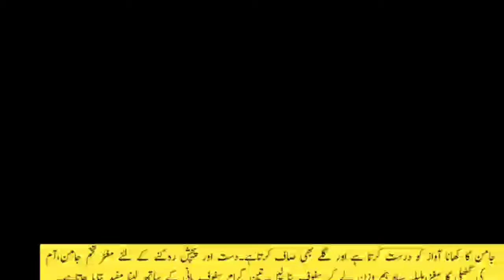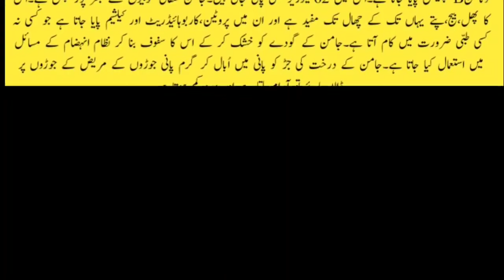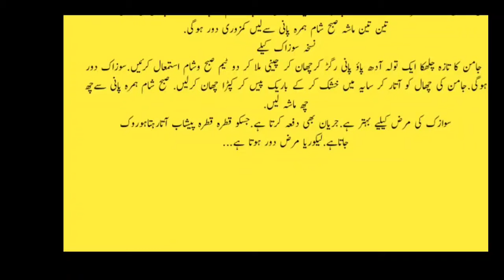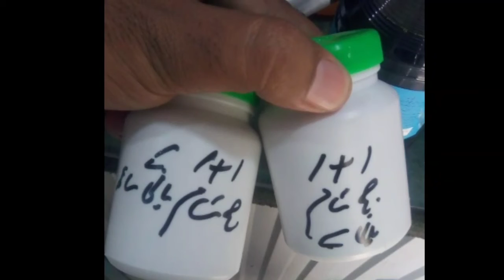Jaman k herat angez fayde 2020 ! Health benefits of jamun ! Ik official !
ہمارے دوسرے چینل کو سبسکرائب کرنے کے لیے نیچے والے لنک پر کلک کریں /UCUdOuU8rQXwjpH92h-EVUng

Jigar Maidy Masany Ki Garmi Ka Ilaj | peshab k peely pan ka ilaj | ik official | health tips in urdu JIgar Ki Garmi||Maidy Ki Garmi||Masany KI Garmi||Jigar Maidy Masany Ki Garmi Ka Ilaj All Of About Islami Wazaif,Home Remedies,Desi Nuskhy,old Home Totky, Male nad Female Sex Problem, Health and Fitness Related All Of Men Problem, Desi Totakay and Tips, News, Funny Videos, Lataif & Much jigar ka rohani ilaj, jigar ki garmi ka ilaj, seenay ki jalan, maday ki garmi ka ilaj, jigar ka ilaj, maday ka ilaj qabz aur gas ka ilaj, stomach ka ilaj, maday ki gas ka ilaj, stomach problems in urdu, stomach problems in pregnancy in urdu, sehat, full movi, maday ki kamzori ka ilaj, ul, jigar ka ilaj tib e nabvi, dar, desi nuskhy, jigar ka ilaj in urdu, liver ka ilaj, liver ka ilaj in urdu, liver ka ilaj in hindi, liver cancer ka ilaj, chest infection ka ilaj, mardana taqat, health tips, health tips for men, acidity, stomach ache, jigar ki bimari ka ilaaj, meday ki garmi, liver disease, cure stomach, health tips for girls, health tips for women, jigar, health and beauty, natural cure, tips remedy, meda, beauty tipsMeda or masany ki garmi ka ilaj in urdu 2019 Medy ki garmi ka ilaj in urdu 2019 ! Medy ka ilaj ! Masany ki garmi ka ilaj ! joron k dard ka ilaj,,,, mardana kamzori ka ilaj... surat e inzal ka ilaj... lekoria ka ilaj... dil ki band sharyanon ko kholny kailaj/// balon ki khuski orgirny kailaj ,,, how to get pure honey... peshab zyada aany ka ilaj,,, Category Education maday ki garmi ka ilaj,jigar ki garmi ka ilaj,maday ki garmi ka ilaj in urdu,masany ki garmi,jigar ka ilaj in urdu,jigar ki garmi,masana ki garmi ka ilaj,maidy ki garmi,masana ki garmi ka ilaj in urdu,maday ki garmi,masany ki garmi ka ilaj,masana ki kamzori ka ilaj in urdu,maday ki garmi door karne ka ilaj,jigar ki bimari ka ilaaj,mayday ke garmi ka ilaj in urdu,Ik official,Ik official health tips,